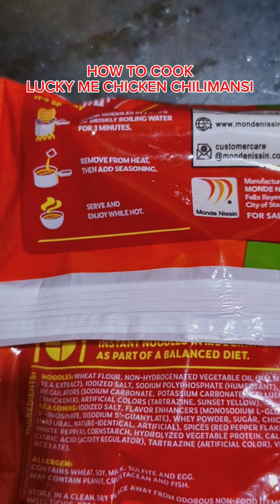How To Cook Lucky Me Chicken ChiliMansi